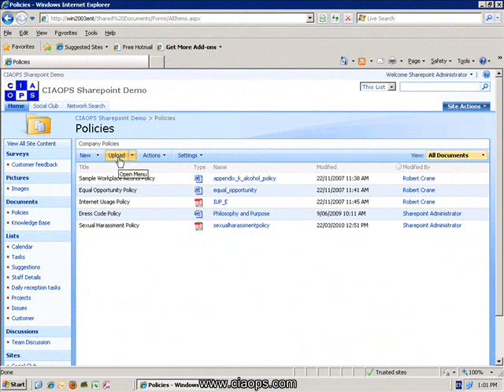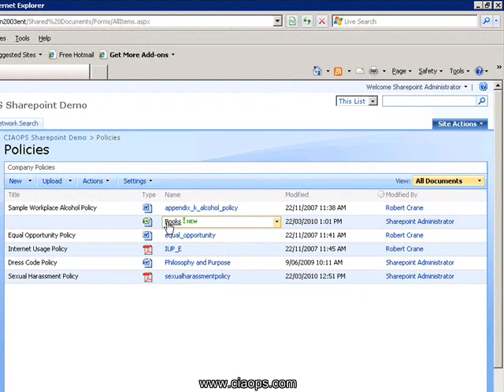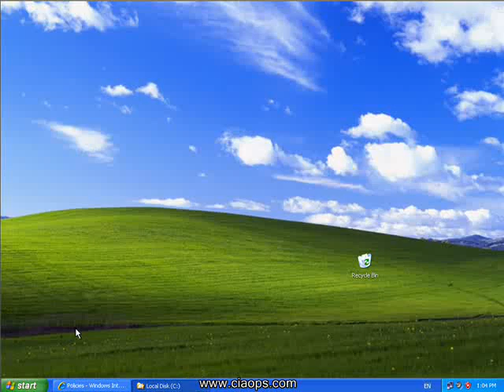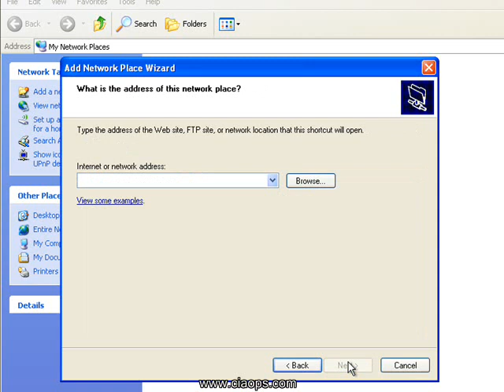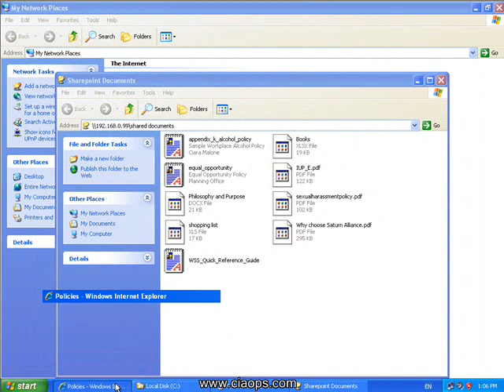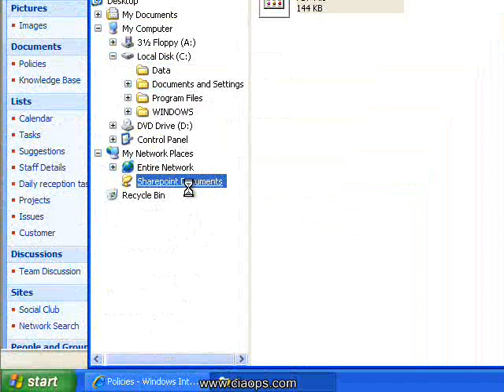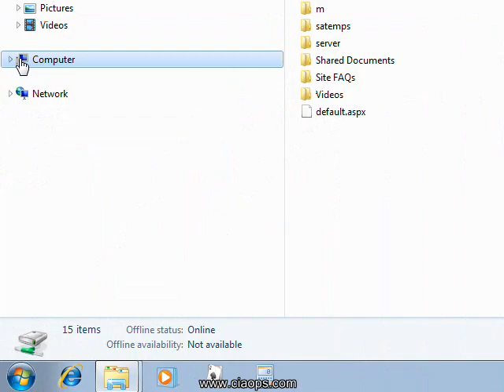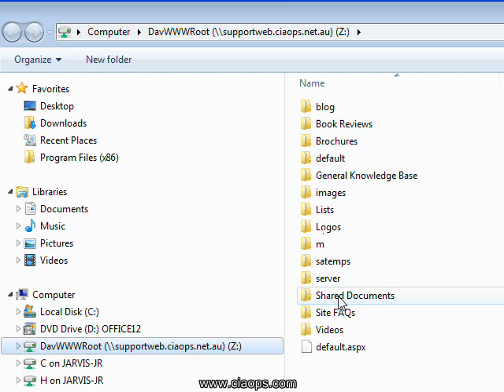How to upload files to SharePoint document libraries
This presentation from CIAOPS shows you the three most common methods of uploading files to SharePoint document libraries. The first method involves a single file via the web interface. The second involves multiple files again via the web interface and the final method involves using a mapped network drive. The procedure for mapping a network drive differs slightly between Windows XP and Windows 7 and Vista but both methods are covered here. For more information about other CIAOPS presentations